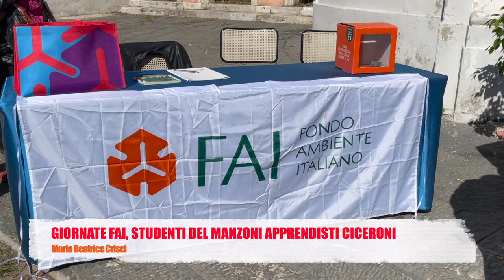Liceo Manzoni Caserta, gli studenti apprendisti ciceroni per il Fai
Gli studenti del Liceo Manzoni di Caserta, ciceroni per le Giornate Fai d'Autunno. L'intervista alla dirigente scolastica Adele Vairo